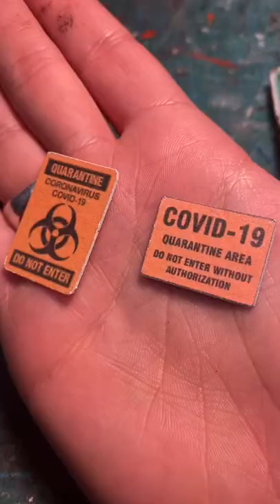Making a Miniature apocalypse road sign!!